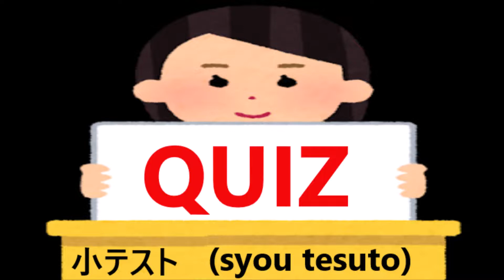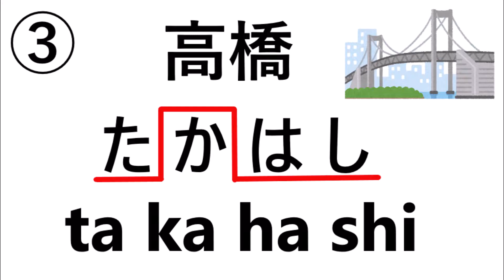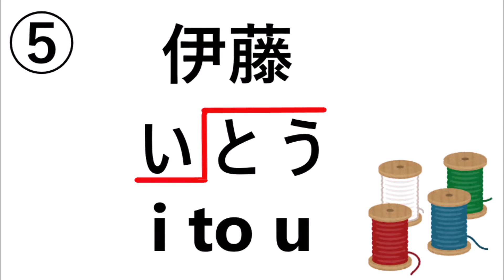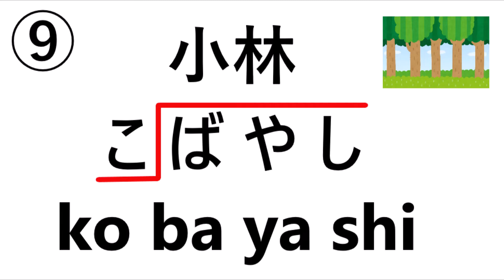Japanese Pitch Accent for Beginners【10 Most Common Family Names in Japan】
Learn Japanese pitch-accent and pronunciation
In this video, you can learn pitch accent of the most common Japanese family names, and basic greetings in Japanese at the same time.

0:00  ① Satou 佐藤
0:20  Hello, Mr. / Ms. Sato.
0:37  ② Suzuki 鈴木
0:56  Hello, Mr. / Ms. Suzuki.
1:13  ➂ Takahashi 高橋
1:32  Good evening, Mr. / Ms. Takahashi.
1:49  ④ Tanaka 田中
2:10  Good evening, Mr. / Ms. Tanaka.
2:26  ⑤ Itou 伊藤
2:46  Good morning, Mr. / Ms. Itou.
3:04  ⑥ Watanabe 渡辺
3:24  Good morning, Mr. / Ms. Watanabe.
3:42  ⑦ Yamamoto 山本
4:02  Good morning, Mr. / Ms. Yamamoto.
4:20  ⑧ Nakamura 中村
4:40  Thank you, Mr. / Ms. Nakamura.
4:59  ⑨ Kobayashi 小林
5:19  Thank you, Mr. / Ms. Kobayashi.
5:38  ⑩ Katou 加藤
5:58  Thank you, Mr. / Ms. Katou.
6:17  Quiz